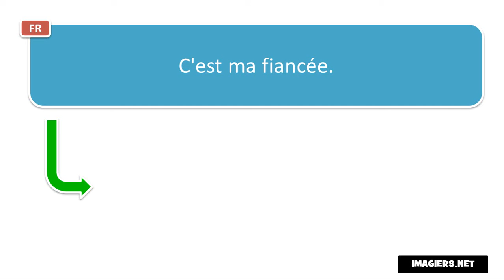Say it in French = She's my fiancé